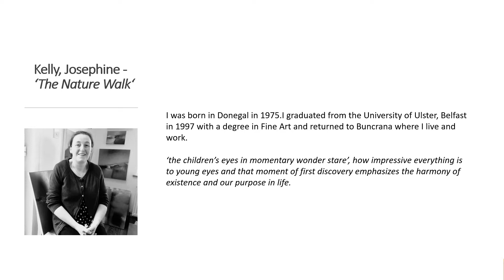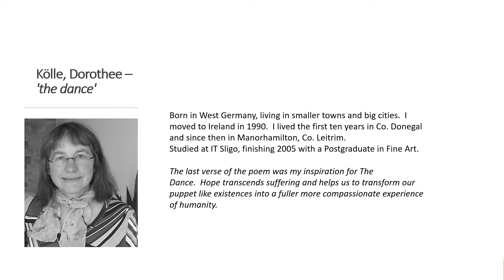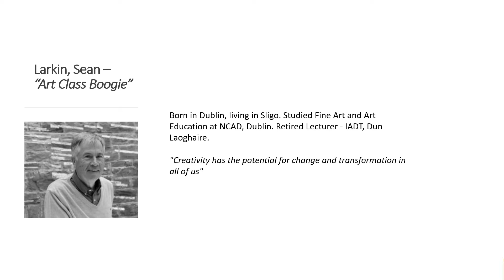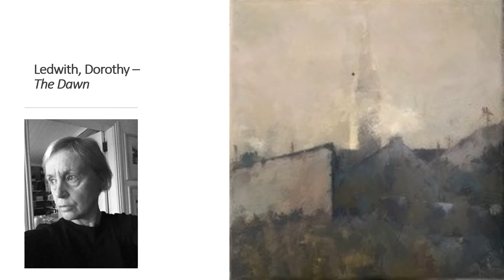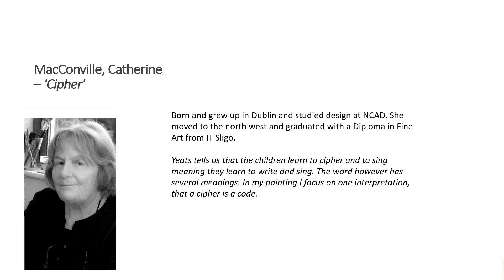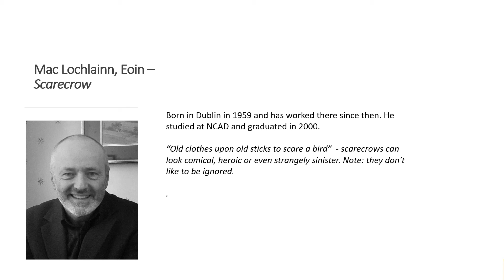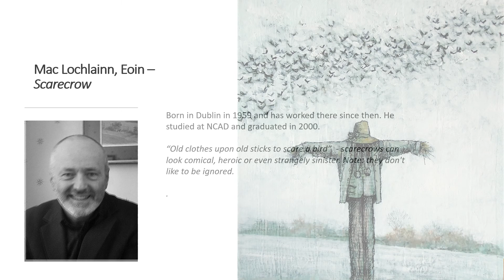Among School Children | Hamilton Gallery | 115 Artists Respond to the poem by W B Yeats | 61 - 71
In June 2020 Hamilton Gallery Sligo opened Among School Children. This is the sixth iteration an annual invited artists exhibition the Gallery hosts, which is themed around a major work by Nobel Poet Laureate W B Yeats. The exhibition also coincides with celebrations around Ireland's  Decade of Commemoration.

Among School Children features works by 115 artists. This video shows the first 12 paintings and sculptures with a brief comment from each artist on their motivation and inspiration when creating their piece.

This video features artworks in the exhibition catalogue as numbered from 61 - 71